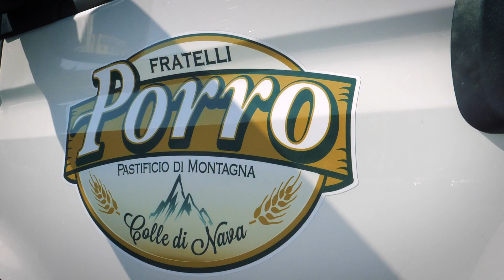CMP TRAIL IMPERIA 2020